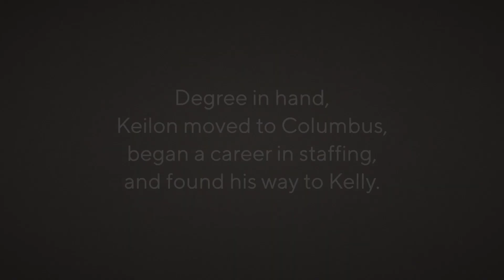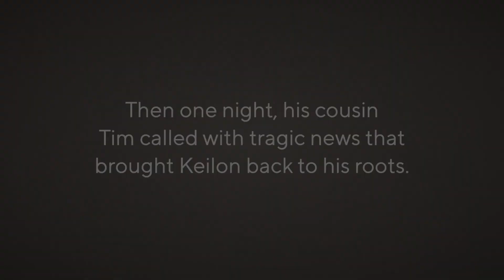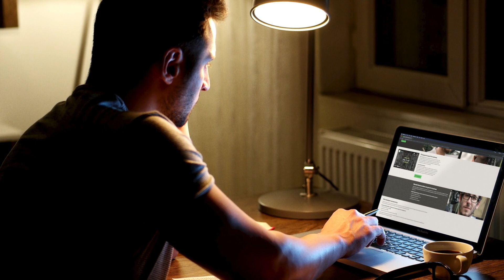A Coin Flip Away